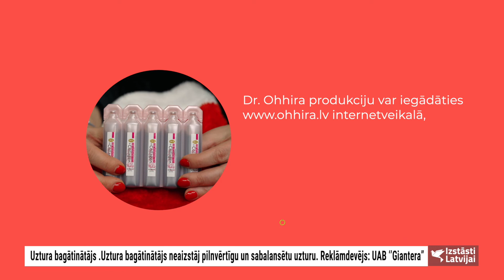Izstāsti Latvijai - Dr. Ohhiras kalogēns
Svētku gaidīšanas laikā, kad meklējam īpašas savu mīļo cilvēku palutināšanas iespējas,
vērtīga dāvana varētu būt Dr.Ohhira dzeramā kolagēna kurss vienam gadam.
Kompleksa pamatā ir UNIKĀLA, JAPĀŅU MIKROBIOLOGA IZSTRĀDĀTA DZERAMĀ KOLAGĒNA FORMULA.

Dr.OHHIRA šķidrās dzeramā kolagēna formulas pamātā ir unikāls ANTI-AGE TRIO komplekss, kurā sinerģiski darbojas 3 aktīvas vielas: kolagēna tripeptīdi, elastīns un hialuronskābe.

Dr. Ohhira dzeramais kolagēns satur visas 3 aktīvās vielas. ANTI-AGE TRIO kompleksa aktīvās vielas, pateicoties savai īpaši mazajai molekulmasai, iekļūst no kolagēna šķiedrām, elastīna šķiedrām un hialuronskābes veidotajā dermā, t.i., īstajā ādā, kur veidojas ādas šūnas un notiek reģenerācijas procesi.
Dr.Ohhira kolagēna klīniskie pētījumi tika veikti Japānā.

Dr. Ohhira produkciju var iegādāties internetveikalā, visos LIVIN fiziskajos veikalos, kā arī internetveikalā , internetveikalā, internetveikalā.